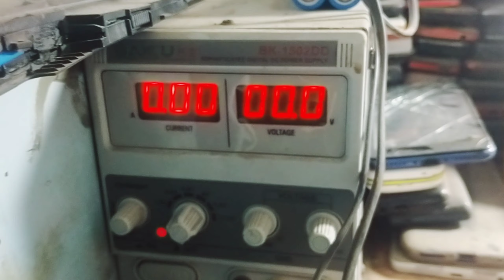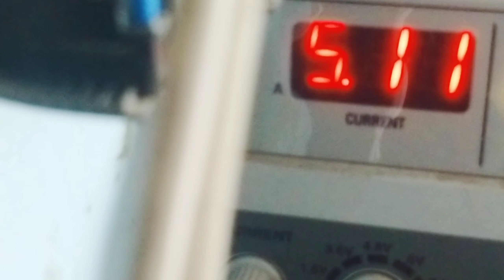Samsung Guru 1200 mobile ka short kaise on nahin ho raha ka short Kaise chhutega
Samsung Guru 1200 mobile ka short kaise on nahin ho raha
no 📴 ________
rabban youtube like king mobile repairking